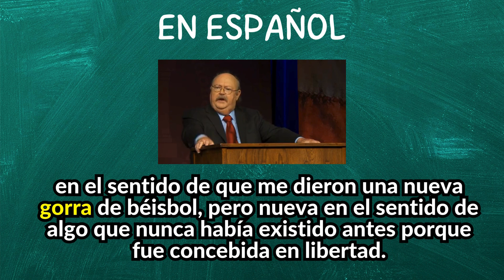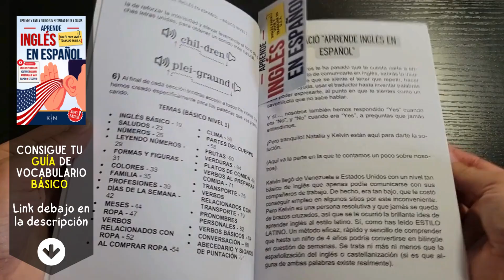"Cómo pronunciar: 'Cap' 'Gorra' 'Tapa' 'Límite' en inglés Americano con ejemplos"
"Aprende a decir: 'Gorra' en inglés: Pronunciación, sílabas, IPA, Acento y ejemplo real.
👉 CÓMO SE DICE 'Gorra' en inglés correctamente,
👉 CÓMO DECIR: 'Cap' EN INGLÉS AMERICANO.
👉 SÍLABAS Y ACENTUACIÓN EN: 'Cap',
👉 'Cap' SEGÚN EL IPA ALFABETO FONÉTICO INTERNACIONAL,
👉 EJEMPLO REAL EN INGLÉS DE: 'Cap',
👉 'Cap' POR HABLANTES NATIVOS.

👇 APRENDE INGLÉS EN ESPAÑOL (GUÍAS DE ESTUDIO): 👇